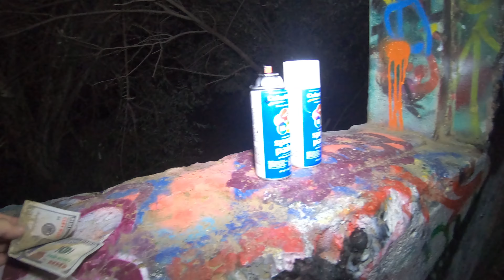Norco's Abandoned Powerhouse At Night [Money Found]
Follow Thomas and Brandon from ExploredThis as they explore the old abandoned Powerhouse in Norco, CA.  Watch as they find money (prop) and signs of people just being there.

Norco Powerhouse, also known as the Pedley Powerhouse, was built in 1903 and is located between farmlands and neighborhoods. The Powerhouse closed in 1914 due to flood damage.
The site is now known mostly for urban exploring as well as paintball and music videos.

Did You Like Our Video? Share It On Social Media Hit The Share Button Above Or Copy This